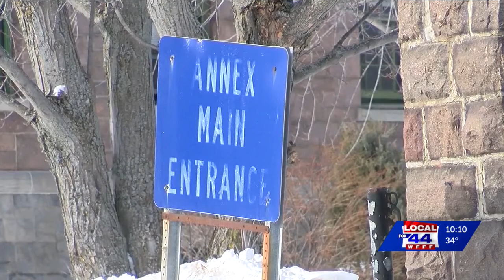Clinton Correctional Facility Annex will close next year, North Country leaders blast decision